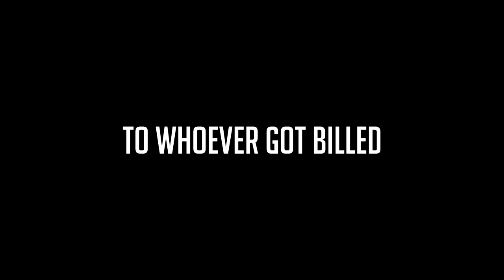I Hit the Yemen Suicide Trickshot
♥ this is why i'm still in L7

-Peaj